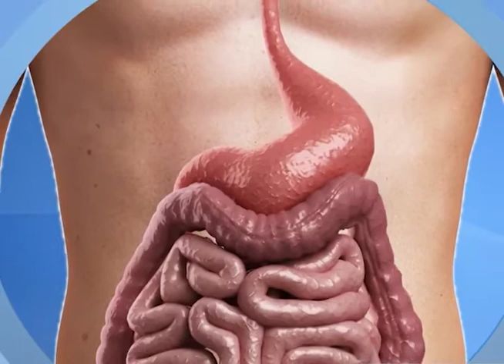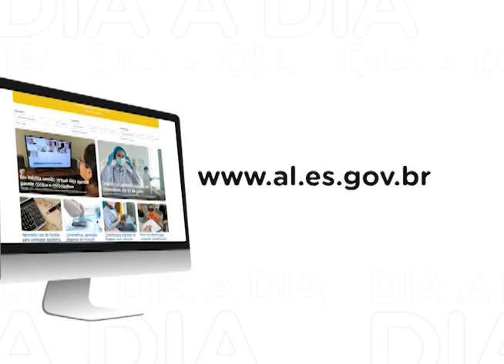Comissão de Saúde - Dia a Dia no Parlamento - 14-07-20